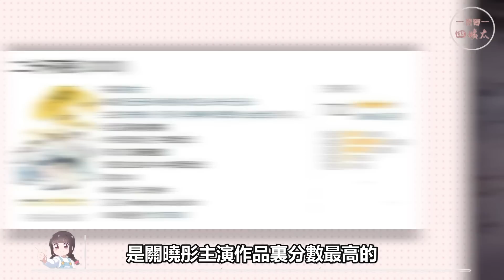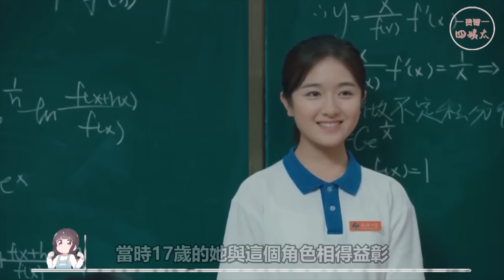同一個演員，換一部戲就像換了張臉！演員選對戲究竟有多重要？看他們就知道了！王鶴棣，龔俊，關曉彤，鹿晗，馬思純，景甜，吳謹言，林心如，陳妍希，李蘭迪